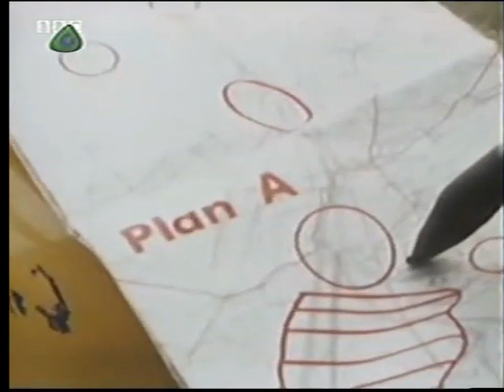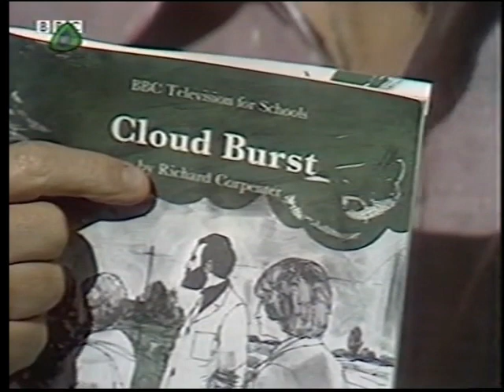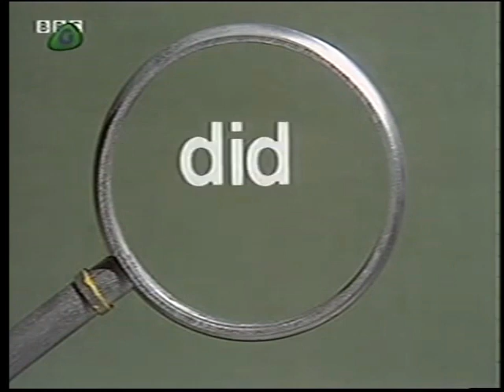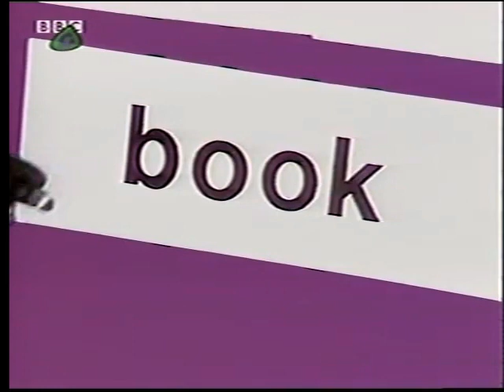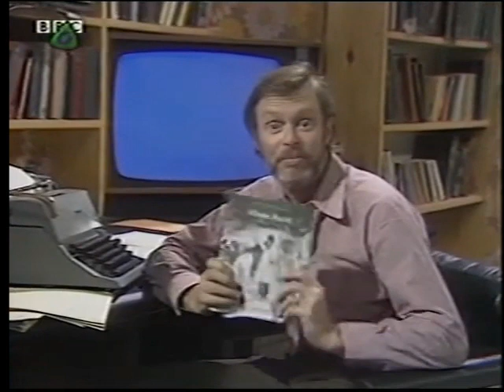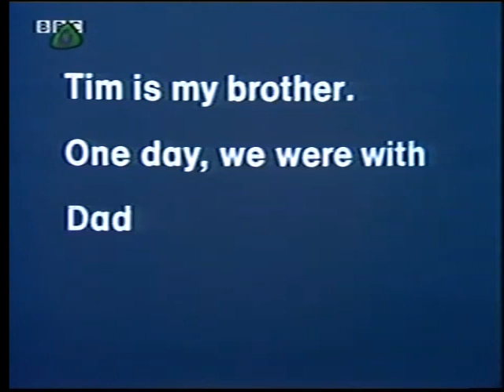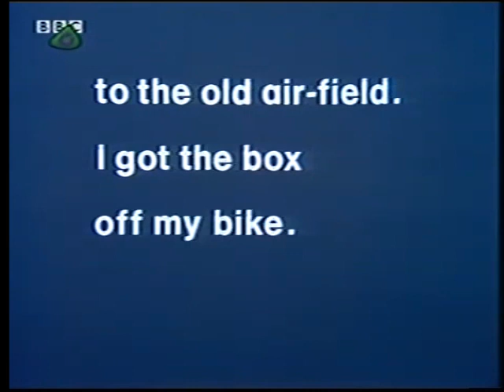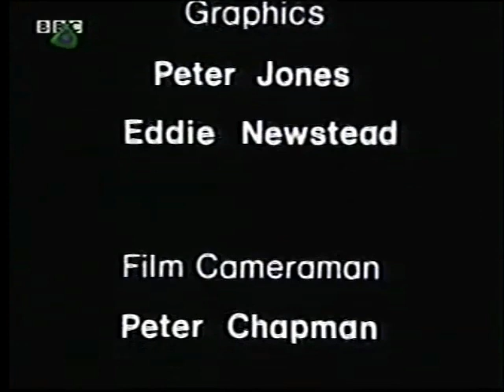Look and Read - Cloud Burst (1974) - Episode 1 - Out of Control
Cloud Burst tells the story of Tim and Jenny Barber. When they lose their model aeroplane, they meet Ram Pandit, a kindly scientist working on a mysterious project.

Part of the glorious Look and Read Educational BBC TV Series for Schools.

The whole Cloud Burst series is now uploaded.

Anyone who notices hidden messages from the producers/writers in the comments gets a channel love on their comment.
Examples:
- Understand Ram (god) and understand Man
- Twiddling Nobs (this phrase is mentioned far too much in one scene!)

(There are more that I'm not giving away!)